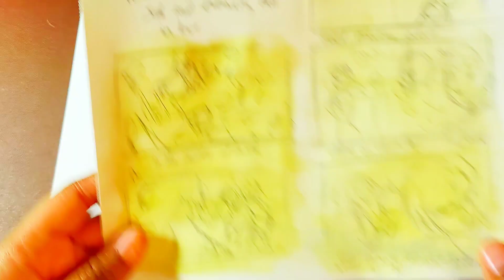Draw a Comic Panel with me